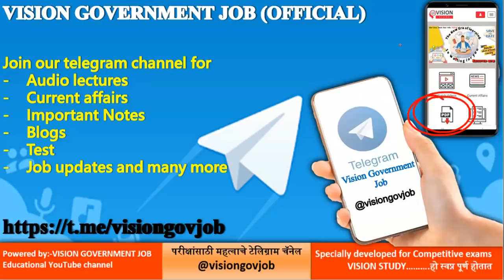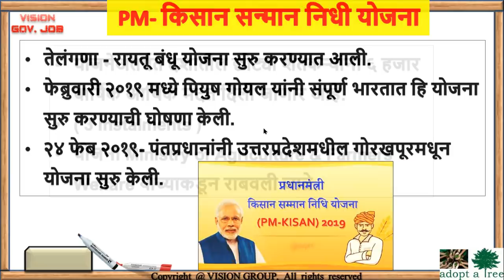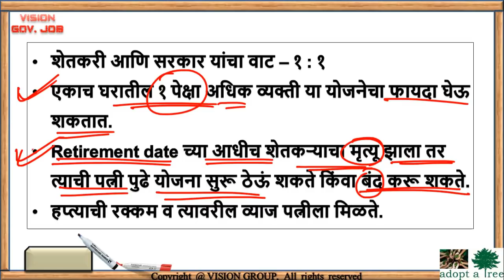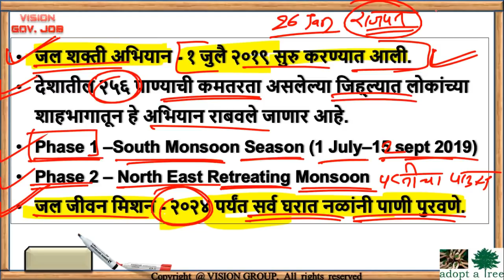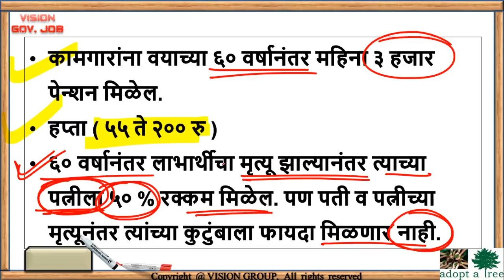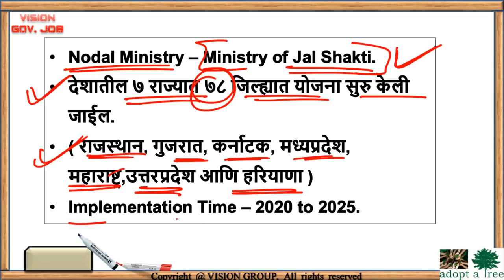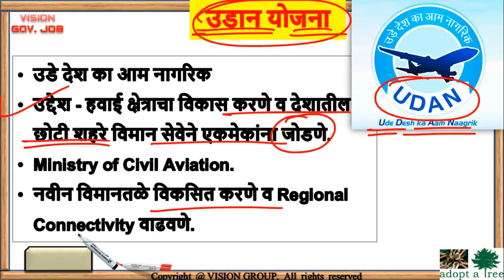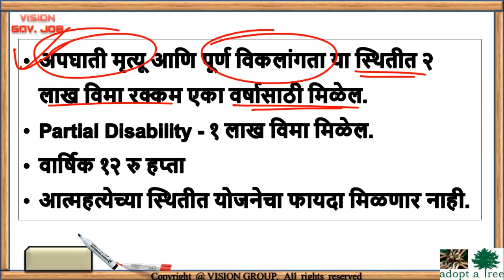VISION वार्षिकी🎯सरकारी योजना 2019 Imp Government Schemes Current Revision for mpsc upsc combine exam